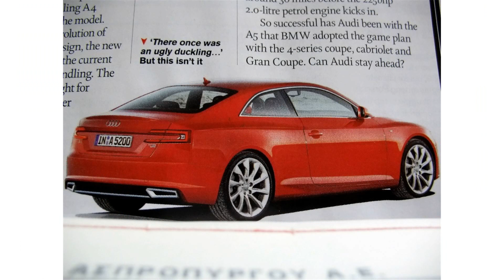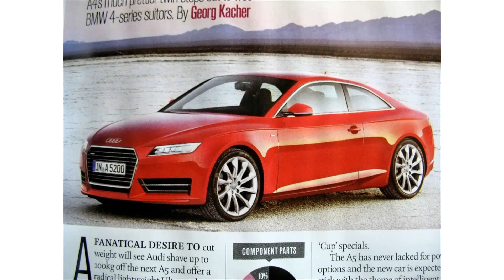2015 model audi rs 5 coupe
2015 model audi rs 5 coupe
2015 model audi rs 5 coupe
2015 model 2013 audi rs 5 coupe
2013 audi rs5 coupe
audi rs5 coupe for sale
audi rs5 coupe review
2015 model audi rs5 coupe
audi rs5 coupe cost
audi rs5 coupe 2014
audi rs5 coupe price
2014 audi rs5 cabriolet
audi rs5 coupe specs